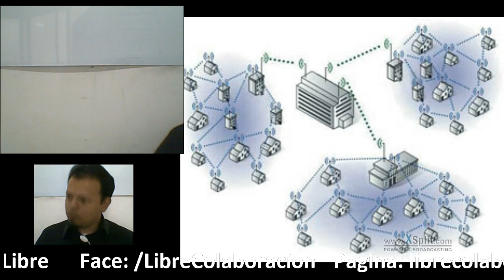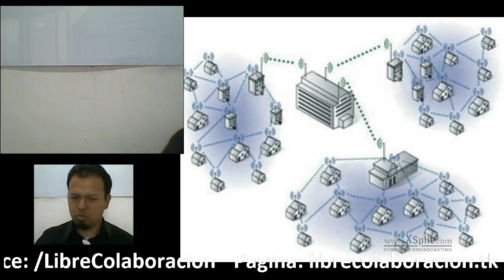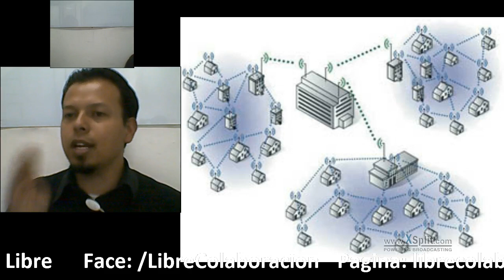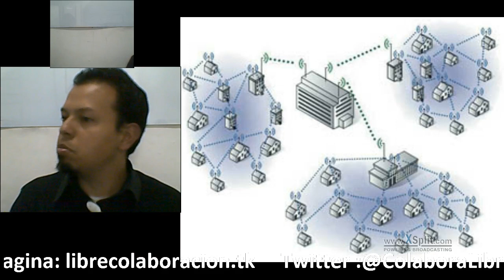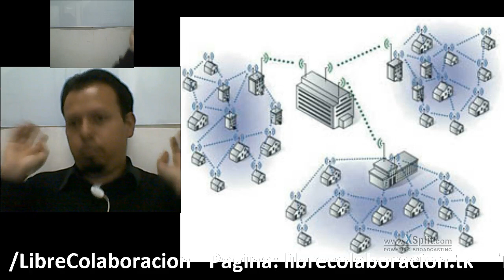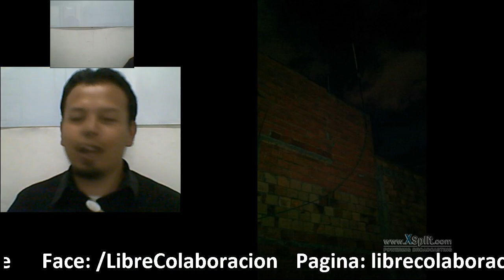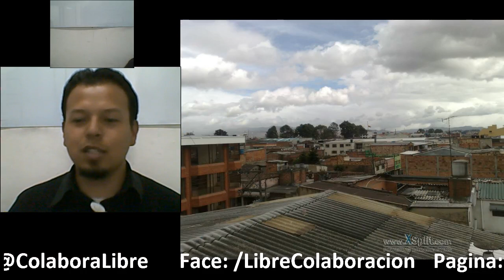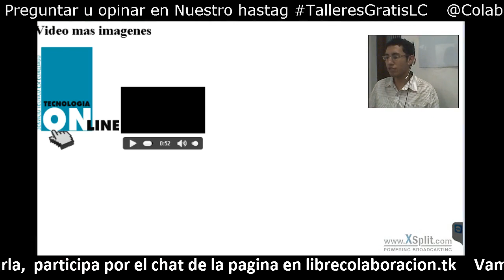Redes Mesh Libre Colaboracion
Todos los sabados tenemos charlas de este tipo en @sala101fontibon
Si entre todos compartimos conocimiento, todos ganamos, todos aprendemos y lo mas importante, creamos una comunidad de personas con actitud de crecimiento. Todos los días, nuestras instalaciones están abiertas para que puedas trabajar y compartir experiencias con la gente que lo habita. Todos los sábados, tenemos charlas, conferencias o talleres sobre tecnología, Internet, liderazgo, o sobre cualquier tema que nos ayude a mejorar.